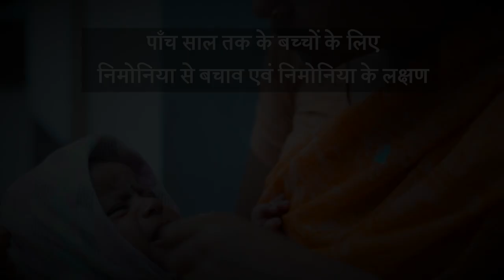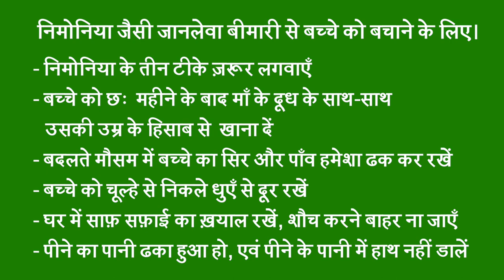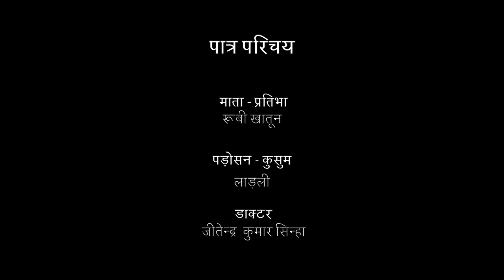PNEUMONIA IN CHILDREN UPTO 5 YEARS JEEVIKA